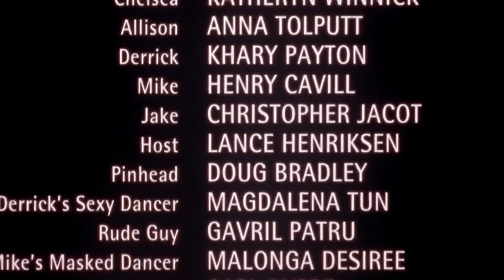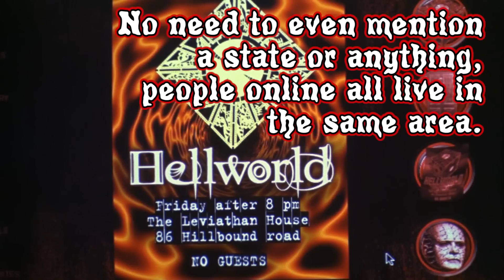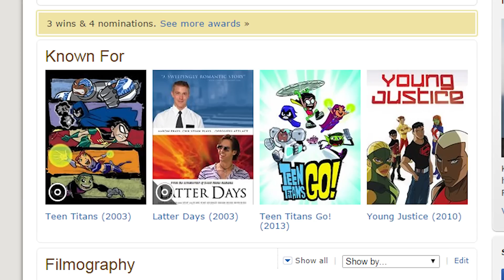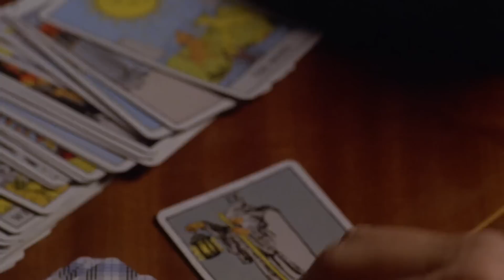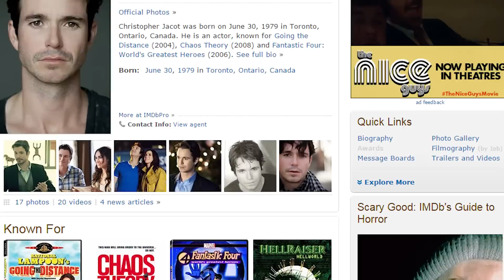Hellraiser: Hellworld - Phelous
Hellraiser apparently inspired an crappy browser based MMO which sucks so bad they have to invite people to parties to continue playing it. At least it's hosted by Lance Henriksen and Pinhead!